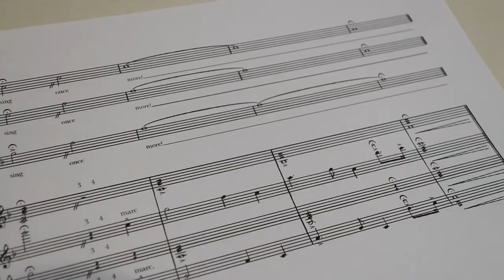Til I Hear You Sing cover - Andrew Lloyd Webber arr. Josh Nesbitt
Pleased and excited to release this video of my arrangement of “Til I Hear you Sing” from the musical Love Never Dies. Arrangement is based on the original song by Andrew Lloyd Webber.

Featuring singers Carl Daniels, Lenny Turner and, Michael Robert-Lowe with @Katie Sharp on the violin.

Arranged, mixed and produced by Josh Nesbitt

Thanks to Alex Leach and Tristan Noon for assisting me with the mix.

Carl: @carlhdaniels
Lenny: @lennyturner97
Michael: @mrobertlowe

Katie: @sharpfiddler

Tristan: @noonwithatune
Alex: @musicbyleach